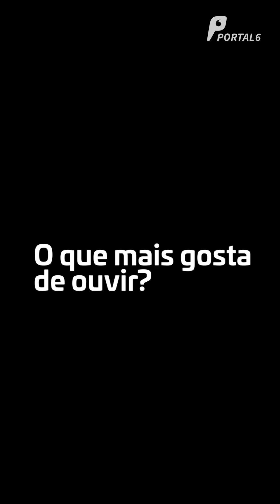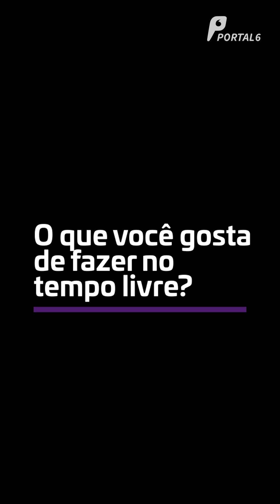Por Dentro do Portal 6: Samuel Leão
Por trás de tudo que é publicado aqui no Portal 6 está uma equipe de mais de 20 profissionais. Um deles é o jornalista Samuel Leão, que integra o time de reportagem e hoje vai contar um pouquinho mais sobre ele no nosso especial de 8 anos.